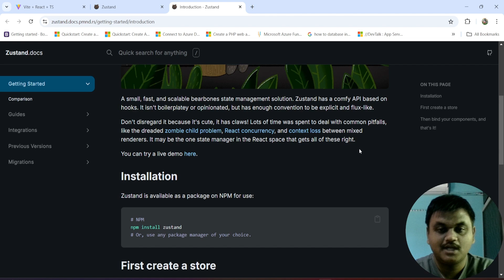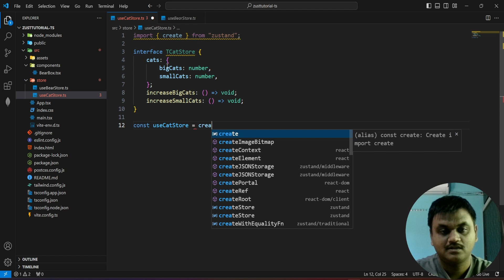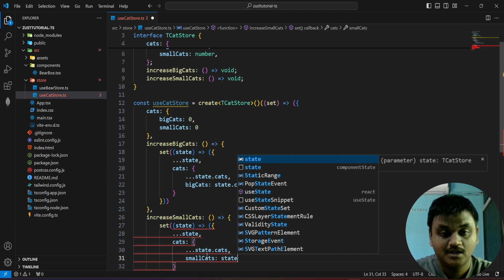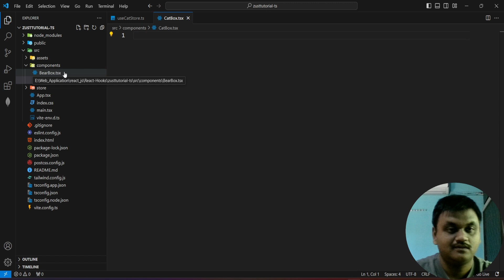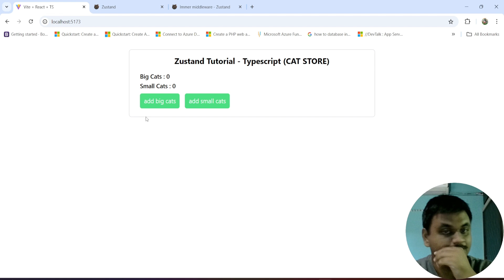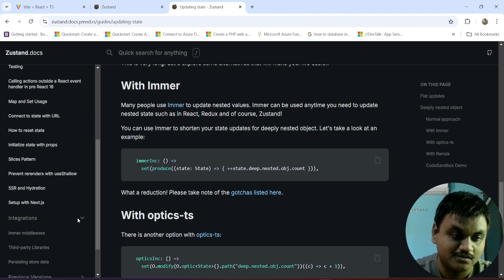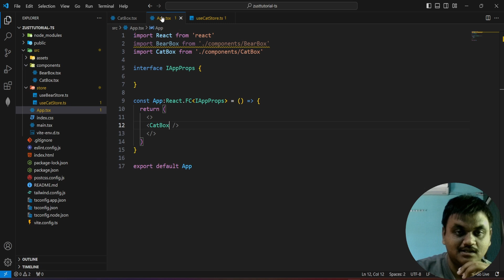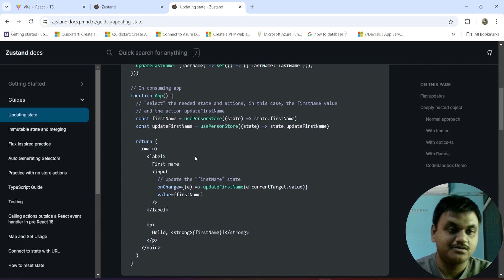Build a Cat Store App using Zustand with Typescript | Typescript and React JS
Explore our Cat Store App, developed using Zustand, TypeScript, and React.js for a seamless state management experience. Whether you're browsing for your favorite cat breeds, adding items to your cart, or checking availability, this app provides an intuitive and responsive interface, offering smooth performance and scalability. Zustand's simple and unopinionated approach keeps the app lightweight, while TypeScript ensures type safety throughout the codebase. Perfect for pet lovers and developers alike!

Similar Searches:
Zustand TypeScript tutorial
Zustand counter app
How to use Zustand with TypeScript
Bear store app using Zustand
React state management libraries
Zustand vs Redux
Build a counter app in React
TypeScript Zustand integration
Zustand state management tutorial
React.js Zustand store app
TypeScript Zustand cat store
State management with Zustand and TypeScript
Zustand eCommerce app React
Build a pet store app with Zustand
React.js pet shop tutorial
TypeScript and Zustand for state management